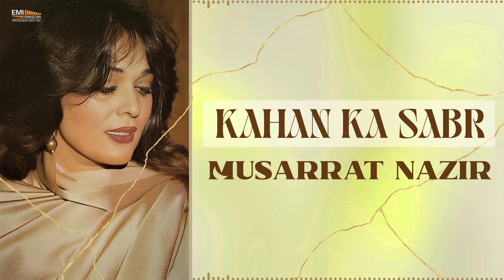Kahan Ka Sabr | Musarrat Nazir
Title: Kahan Ka Sabr
Artist: Musarrat Nazir